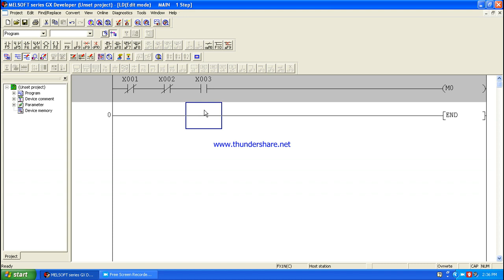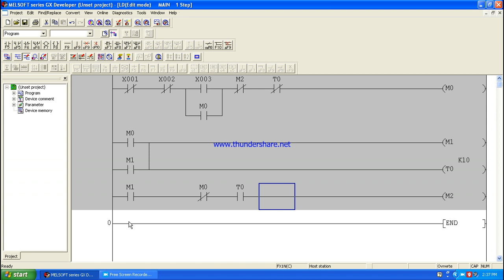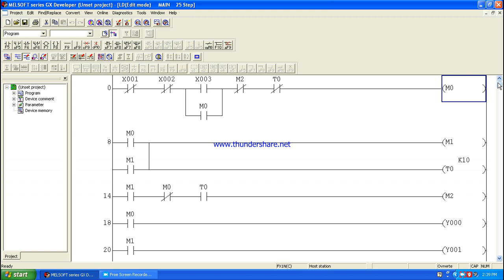Plc Ladder LOGIC program STAR DELTA STARTER , in hindi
1.Ladder LOGIC program STAR DELTA STARTER .

नमस्कार दोस्तों Shyam Plc Program Channel में आपका स्वागत  है / आज आप दिख सकते है /Star Delta Starter की  FX -plc ladder program के बारे में /और इसकी Plc Progragmming आगे विडीयो  में  चार  पांच प्रकार से देख सकते है /